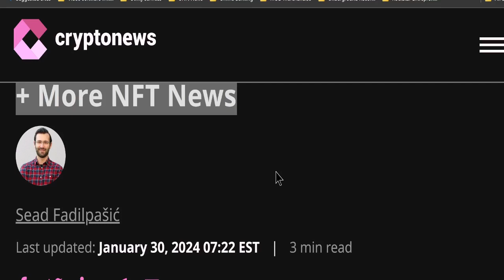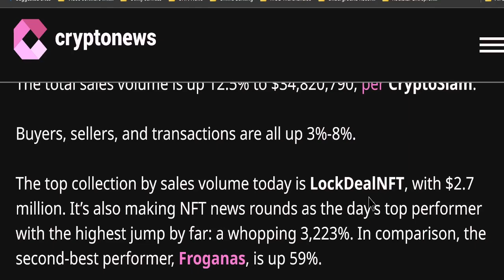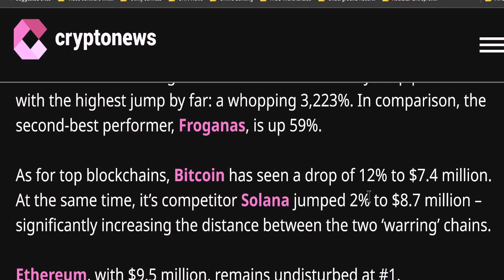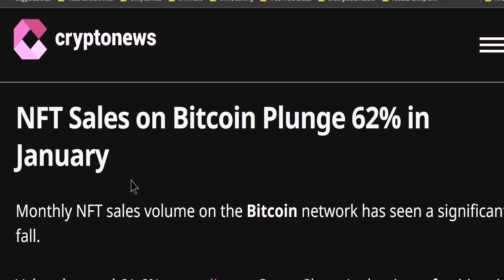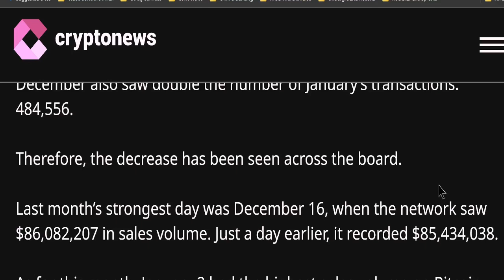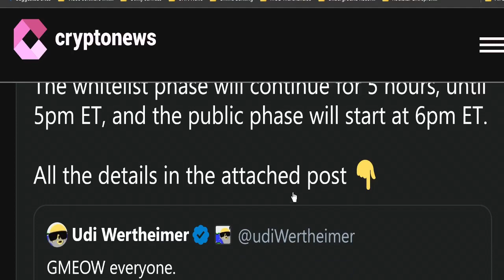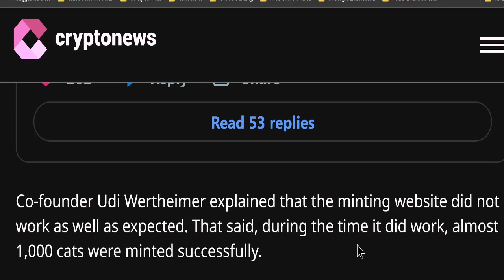Monthly NFT Sales Plunge as Bitcoin Falls 62% | Whats Next for NFT Market?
Stay updated on the latest NFT sales trends and news, including the recent 62% fall in Bitcoin prices affecting the market.

Dive into the world of monthly NFT sales and discover how the recent Bitcoin crash has impacted the market.

Looking to stay informed about the latest NFT sales and trends in the wake of Bitcoins 62% drop?

Curious about how the recent Bitcoin dip has affected monthly NFT sales?

Explore the world of NFTs and stay up to date on monthly sales, including the recent drop in Bitcoin prices.

Monthly NFT sales,
NFT news,
Bitcoin NFT sales,
Bitcoin price fall,
NFT market update,
NFT investments,
Crypto art sales,
NFT platform updates,
NFT trends,
Digital collectibles market,